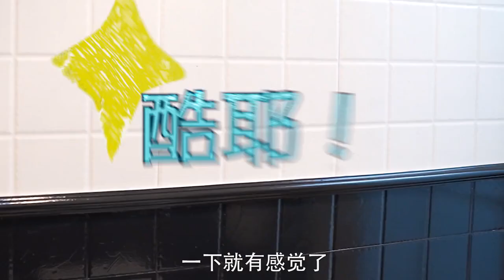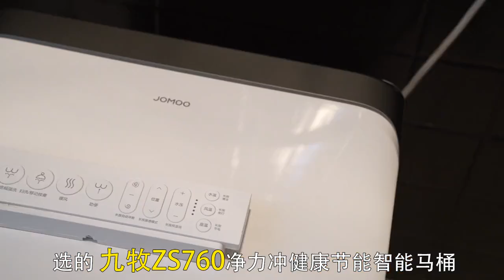再也不画棋盘格了呜呜，不过终于不用跑上跑下的上厕所啦